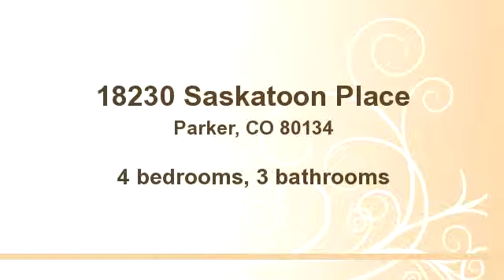18230 Saskatoon Place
Enjoy this video of 18230 Saskatoon Place